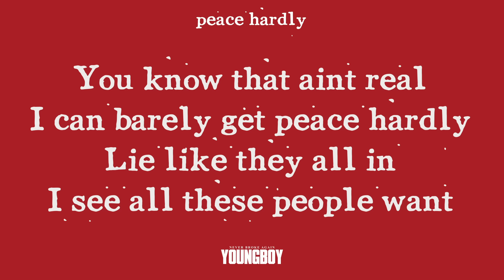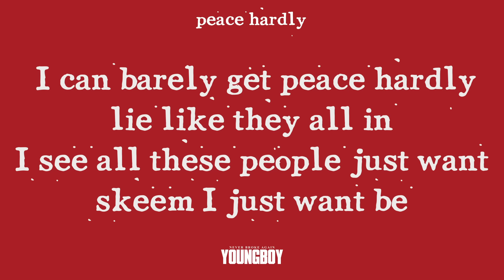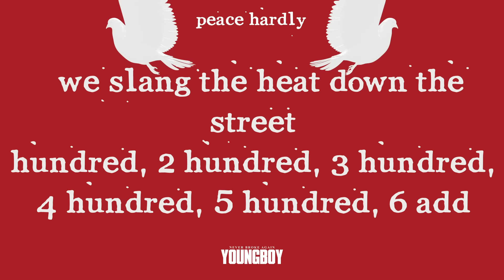YoungBoy Never Broke Again - Peace Hardly [Official Lyric Video]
YoungBoy Never Broke Again – Peace Hardly